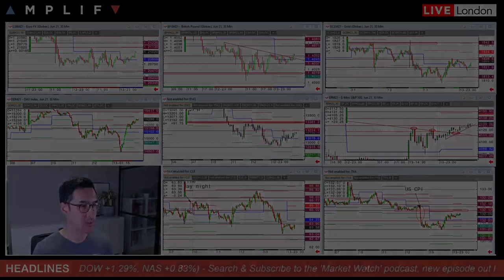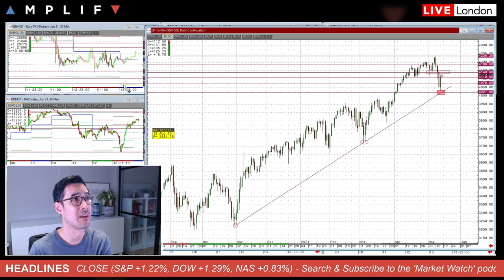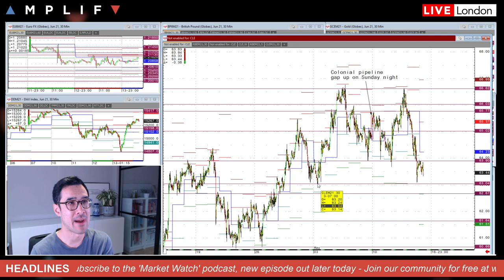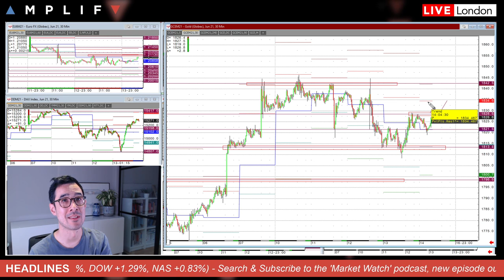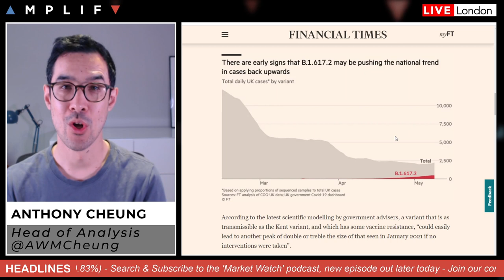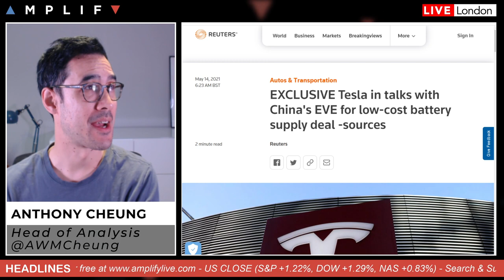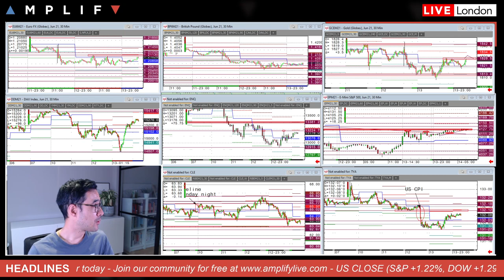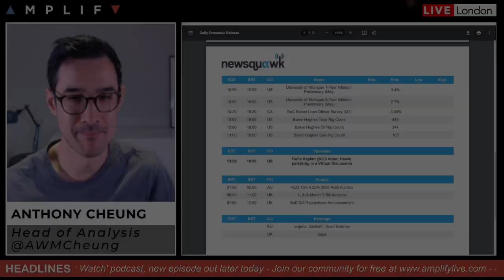What To Expect From US Retail Sales Today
- Overview of Wall Street close and Asia-Pac trade (00:00)
- Technical review of S&P 500, DXY, EUR, GBP, WTI crude & gold charts (00:50)
- US CDC change rules to no face masks if vaccinated (8:56)
- UK Indian variant causing "anxiety" for the UK government (10:48)
- Tesla shares remain sharply lower on the week (14:43)
- Main calendar events today with focus on US Retail Sales (17:22)